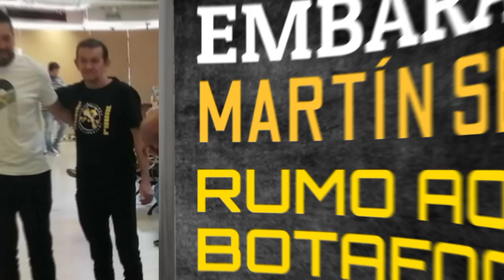VEJA O EMBARQUE DE MATÍAS SEGOVIA RUMO AO BOTAFOGO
Botafogo contratou Matias Segovia, jovem jogador do Paraguai

Canal CAMISA7